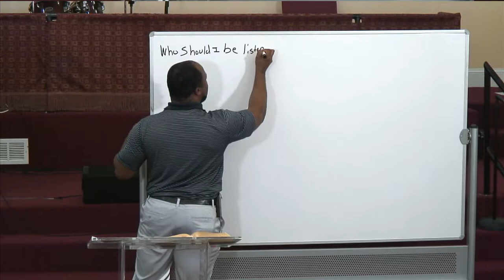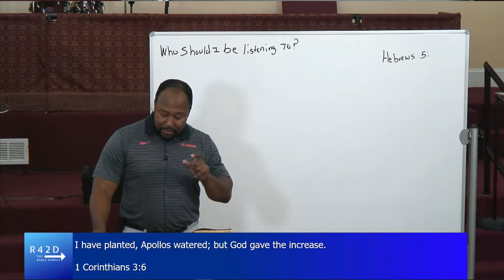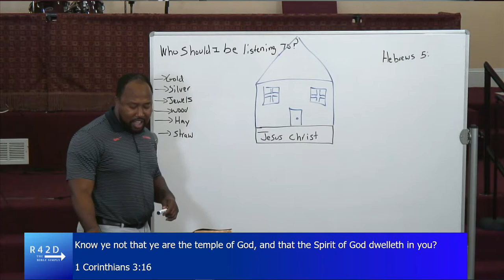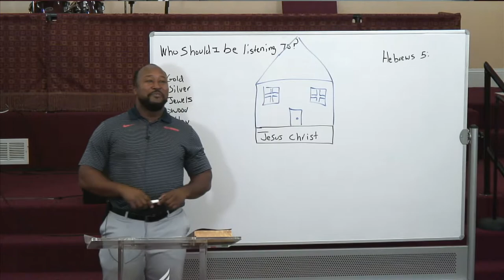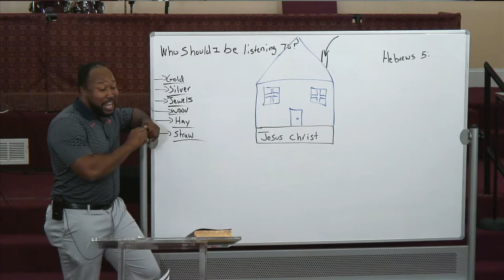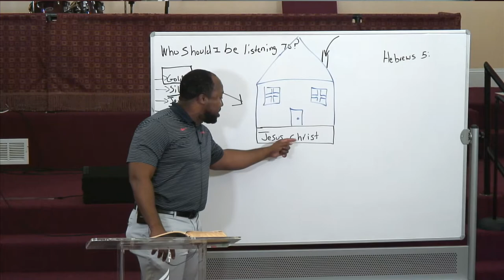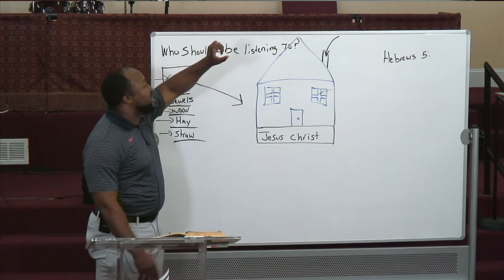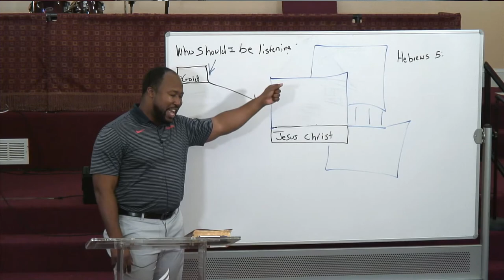Practical Godliness Live - Bible Study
Welcome to Morgan Park SDA Church YouTube Channel and Facebook Page.

May God continue to surround you and keep you in perfect peace!